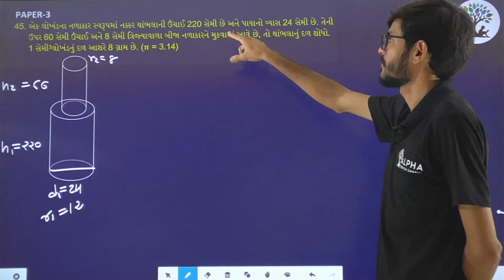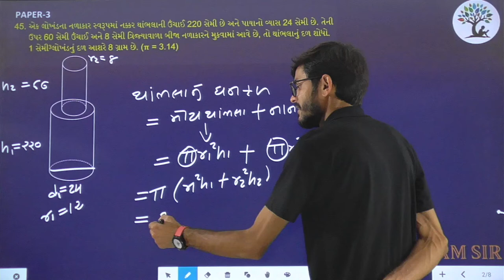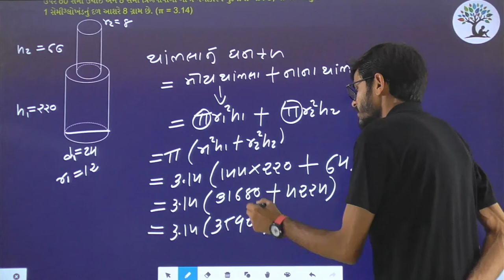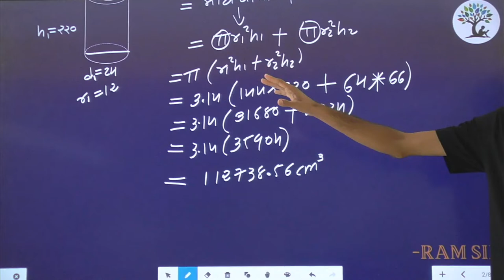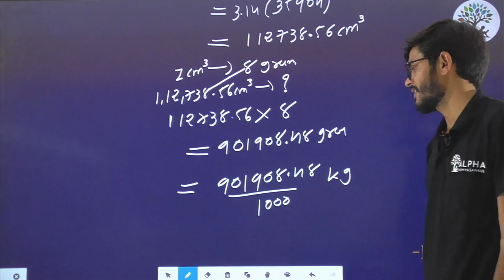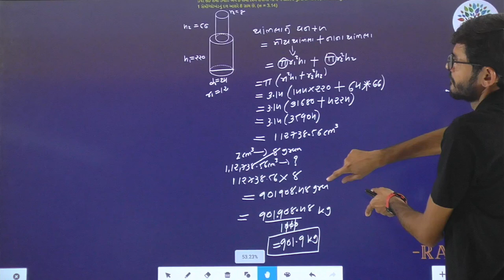Paper 3 | Que 45 | Standard Maths | Alpha Vidhya Sankul | in Gujarati by Ram Sir